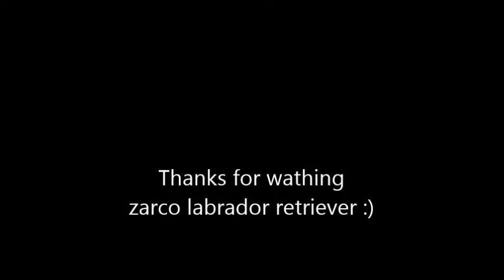Labrador retriever puppy training